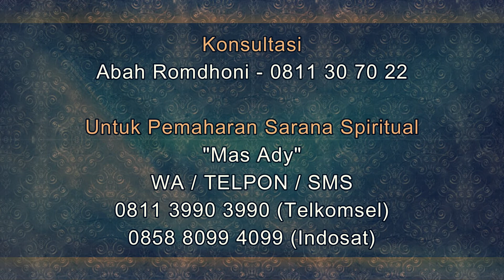Cara Membuat Centong Rajah Pelarisan Untuk Melariskan Warung Makan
Salam Sejahtera untuk kita semua. Pada video kali ini Abah Romdhoni menjelaskan tentang Cara Membuat Centong Rajah Pelarisan Untuk Melariskan Warung Makan. ini merupakan cara membuat rajah pelarisan dagang yang bisa anda lakukan sendiri. dimana cara-cara yang perlu diterapkan dalam membuat centong rajah pelarisan ini tergolong cukup mudah dan tidak begitu berat dirasa. jadi simaklah video Cara Membuat Centong Rajah Pelarisan Untuk Melariskan Warung Makan ini sampai selesai. jika ada yang dibingungkan terkait video Cara Membuat Centong Rajah Pelarisan Untuk Melariskan Warung Makan ini silahkan tuliskan di kolom komentar video ini.
Daftar Semua Website Resmi Abah Rodmhoni